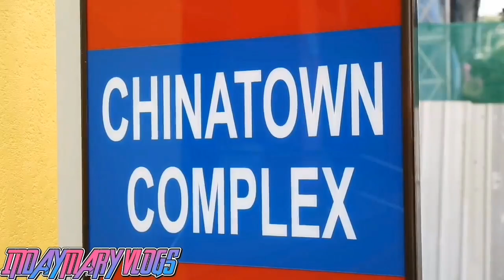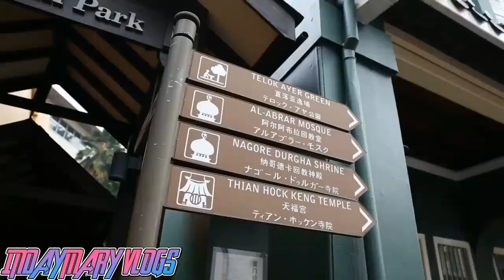Best places to visit in Singapore